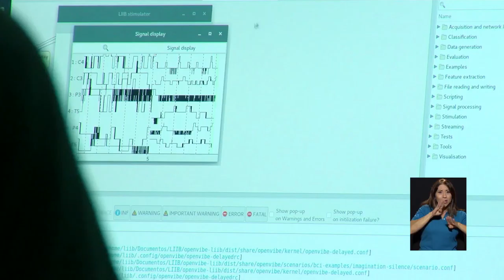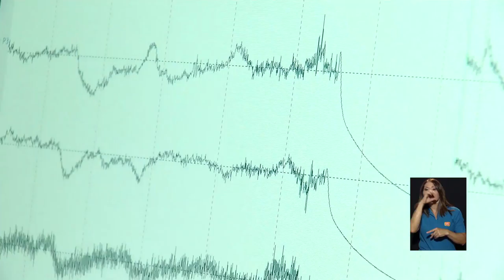UCR avanza en el desarrollo de sistemas cerebro-computador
Transformar las señales eléctricas del cerebro humano en acciones concretas forma parte de un proyecto desarrollado por la Escuela de Ingeniería Eléctrica, UCR. Esta tecnología podría hacer que personas con discapacidades motoras puedan comunicarse usando su pensamiento para enviar mensajes o mover objetos. Conozca en Desde la U los avances de este proyecto.